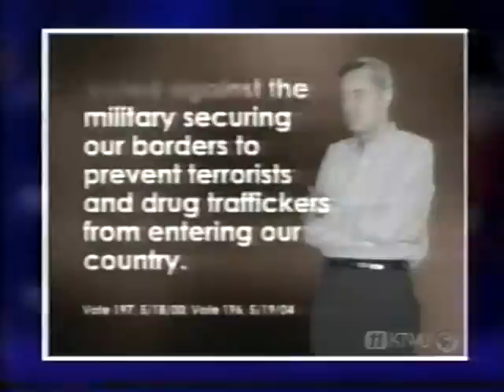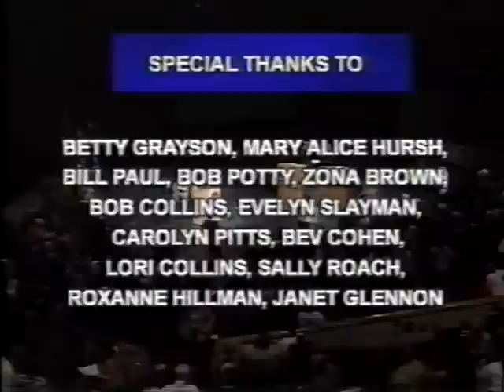Dennis Moore Kris Kobach TV Debate Kansas House District 3 October 22 2004